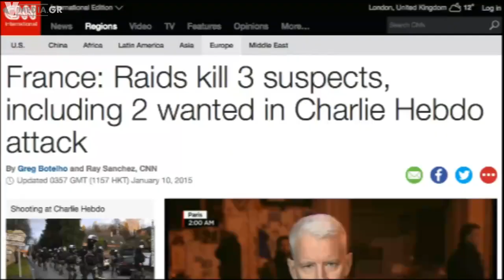γεωπολιτικη και νοοπολιτικη, 20/1/2015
με τον δρ.φιλοσοφιας και πολιτικο αναλυτη κ. Νικολαο Λάο. Μαζί του ο δρ.πολιτικης επιστημης κ.Κων/νος Αντωνακης .